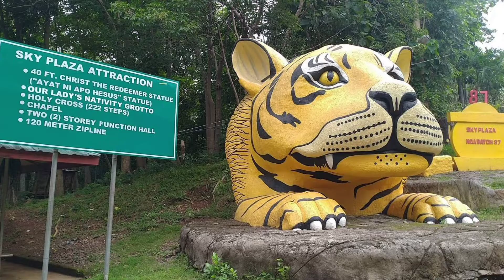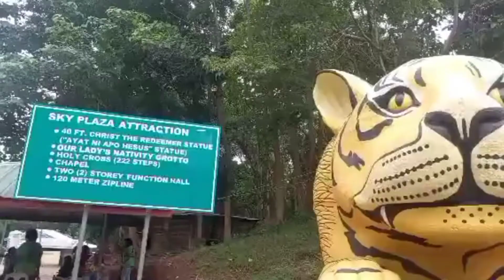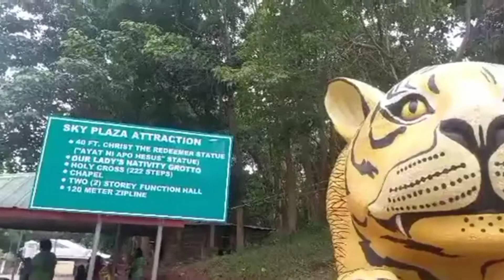SKY PLAZA/NATIVIDAD PANGASINAN